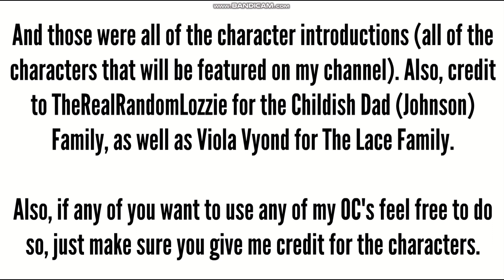All of my Families (OC's and other popular families) Re-Introduction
Well, after nearly a month, it's finally here, the re-introduction of my OC families, but this time, with the other families that I will be featuring in my videos going forward. I hope you all enjoy this video. Here are all of their dates of birth & TTS Voices

The Kahlon Family
1. Noah - 23/5/1977 (Age 45) (Voice: Alan)
2. Charlotte - 17/11/1980 (Age 42) (Voice: Charlotte)
3. Oliver - 16/8/2006 (Age 17) (Voice: Russel)
4. William 5/4/2010 (Age 13) - (Voice: Lee)
5. Amelia - 7/8/2011 (Age 12)  (Voice: Karen)
6. Olivia Jones - 25/6/2006 (Age 17) (Voice: Nicole)

The Patel Family
1. Aahana - 14/7/1979 (Age 44) (Voice: Sangeeta)
2. Ati - 20/5/1982 (Age 41) (Voice: Raveena)
3. Aadhya - 18/9/2007 (Age 16) (Voice: Aditi)
4. Aachal - 11/12/2011 (Age 12) (Voice: Veena)

1. Rhys - 1/2/1977 (Age 46) (Voice: Geraint)
2. Siobhán - 13/5/1982 (Age 41) (Voice: Moira)
3. Zendaya 15/4/2007 (Age 16) - (Voice: Tessa)
4. Olivia - 31/10/2009 (14) (Voice: Fiona)

The Cooke Family
1. George - 3/11/1967 (Age 55) (Voice: Simon)
2. Meghan - 9/6/1980 (Age 43) (Voice: Catherine)
3. Lucas 27/1/2008 (Age 15) - (Voice: Daniel)
4. Charlie - 30/11/2009 (Age 14) (Voice: Hugh)

The Dunne Family
1. Harry - 7/10/1974 (Age 48) (Voice: Brian)
2. Sophie - 17/3/1980 (Age 43) (Voice: Amy)
3. Caroline & Evie - 2/6/2007 (Age 16) (Voice: Elizabeth)
4. Ava - 14/1/2012 (Age 11) - (Voice: Bridget)
5. Sophia - 1/7/2015 (Age 8) (Voice: Emma)

The McKeever Family
1. AJ - 28/12/1978 - (Age 44) (Voice: Matthew)
2. Lucy - 14/2/1980 (Age 43) (Voice: Elizabeth (US))
3. Kim - 26/2/2007 - (Voice: Jill)
4. Johnny & Jessie - 14/10/2009 (Age 14) (Voices: Paul & Samantha)

The Becker Family
1. Brandon - 17/4/1976 (Age 47) (Voice: Dave)
2. Maggie - 28/5/1978 (Age 45) (Voice: Kate)
3. Landon & Clint 8/2/2008 (Age 15) - (Voice: Steven)
4. Sam & Abbi - 10/11/2009 (Age 14) (Voices: Tom + Julie)
5. April - 11/4/2013 (Age 10) - (Voice: Ana)

The Winter Family (Maggie's Wife & Step-Daughter)
1. Monica - (Voice: Salli)
2. Vanessa 22/4/2013 (Age 10) - (Voice: Joanna)

The Martinez Family (Brandon's Wife & Step-Daughter)
1. Michelle - 20/12/1981 (Age 41) (Voice: Kendra)
2. Maddison - 30/8/2008 (Age 15) (Voice: Susan)
3. David - 8/5/2017 (Age 6) (Voice: Justin)

The Johnson Family
1. Matt - 3/1/1978 (Age 45) (Voice: James (US))
2. Emma - 29/4/1981 (Age 41) (Voice: Kimberley)
3. Debra & Sasha - 18/7/2008 (Age 15) (Voice: Ashley A)

The Griffiths Family
1. Austin - 25/11/1978 (Age 44) (Voice: William)
2. Amber - 24/10/2007 (Age 16) (Voice: Natasha)

The Gibson Family
1. Pierre - 5/9/1963 (Age 59) (Voice: Liam)
2. Andrea 16/6/2009 (Age 14) - (Voice: Clara)

The Williams Family
1. Theodore - 10/10/1966 (Age 56) (Voice: Mitchell)
2. Isla - 12/3/1978 (Age 45) (Voice: Molly)
3. Connor - 10/9/2006 (Age 17) (Voice: Connor)
4. Rachel - 9/7/2008 (Voice: Emily)

The Musa Family
1. Adaego - 6/12/1981 (Age 42) (Voice: Ezinne)
2. Akunna - 8/1/2007 (Age 16) (Voice: Abeo)

The Mwangi Siblings
1. Gathee - 22/1/1999 (Age 24) (Voice: Chilemba)
2. Aluna 4/3/2009 (Age 14) - (Voice: Asilia)

The Dela Cruz Siblings
1. Jasmine - 20/2/1998 (Age 25) (Voice: Rosa)
2. Gabriel & Nathaniel 11/1/2009 (Age 14) - (Voice: James)

The Huang Family
1. Jayden - 21/6/1978 (Age 44) (Voice: Wayne)
2. Averie - 1/8/1981 (Age 42) (Voice: Luna)
3. Baraka - 23/12/2007 (16) (Voice: Elimu)
4. Alda - 26/11/2009 (14) (Voice: Imani)

The Bates Family
1. Markus - 15/9/1964 (Age 58) (Voice: Ryan)
2. Sarah - 20/10/1980 (Age 42) (Voice: Sonia)
3. Kylie & Ashley - 21/7/2009 (Age 14) (Voice: Mia)
4. Riley - 19/8/2013 (Age 10) (Voice: Libby)

The Wilson Family
1. Gregory - 3/8/1977 (Age 46) (Voice: Eric (Vyond))
2. Monica - 13/6/1979 (Age 44) (Voice: Cora)
3. Kelsie 26/4/2007 (Age 16) - (Voice: Ashley B)
4. Melanie 25/3/2008 (Age 15) - (Voice: Sara)
5. Summer & Calum 18/3/2009 (Age 14) - (Voices: Brandon & Amber)

The Beckerman Family
1. Jermaine - 14/8/1976 (Age 46) (Voice: Christopher)
2. Samantha - 28/10/1980 (Age 42) (Voice: Jenny)
3. Timothy 5/2/2007 (Age 16) - (Voice: Jason)
4. Adrianna - 10/8/2008 (Age 15) (Voice: Aria)
5. Andrew, Allison & Victoria - 27/8/2010 (Age 13) (Voices: Guy & Michelle)
6. Emily - 17/5/2012 (Age 11) (Voice: Monica)

The Zhang Family
1. Theo Zhang - 31/8/1977 (Age 45) (Voice: Henry)
2. Hailey Zhang - 27/2/1980 (Age 43) (Voice: Beth)
3. Aiden Zhang - 4/10/2002 (Age 20) (Voice: James B)
4. Yichen Zhang 10/3/2007 (Age 16) - (Voice: Sam)
5. Ellie Zhang 16/1/2009 (Age 14) - (Voice: Cerys)

The Wu Family
1. Alvin Wu - 18/7/1978 (Age 45) (Voice: Kevinn)
2. Cynthia Wu - 7/11/1980 (Age 43) (Voice: Camila)
3. Zihán Wu - 2/5/2007 (Age 16) (Voice: Yan)
4. Chloe Wu - 26/12/2008 (Age 15) (Voice: Emily (US))
5. Luna Wu - 13/11/2010 (Voice: Grace (US))
6. Cyrus & Elliot Wu 19/2/2014 (Age 9) - (Voice: Charlie)

Inspired by @OnBreak246 and @AngelRider6

Credit to @TheRealRandomLozzie For Childish Dad and @MsLadyGurl for the Lace family